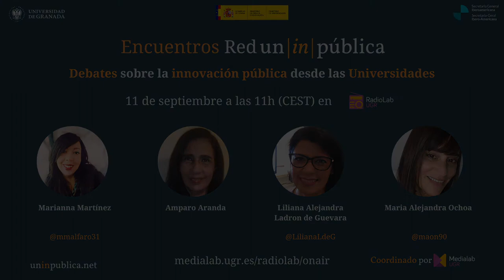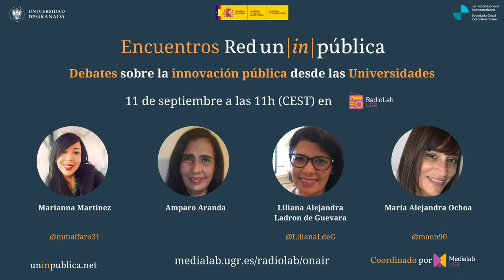Encuentros UnInPública 04 - Innovación y género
Los Encuentros UnInPública son debates radiofónicos con la innovación pública desde las Universidades como punto de partida. En ellos, distintos miembros de la red iberoamericana UnInPública traen a un invitado para charlar sobre los retos y desafíos que tiene por delante la innovación pública y las Universidades, así como explicar los distintos proyectos que se están desarrollando actualmente en sus respectivos territorios. Hoy nos acompañan Marianna Martínez (Univ. Zaragoza), Liliana A. Ladrón de Guevara (UIM) y Amparo Aranda y Mª Alejandra Ochoa (Mujeres para el Mundo).